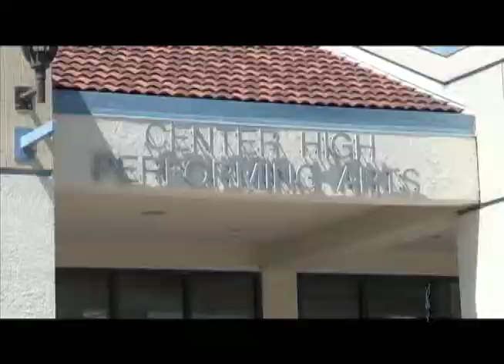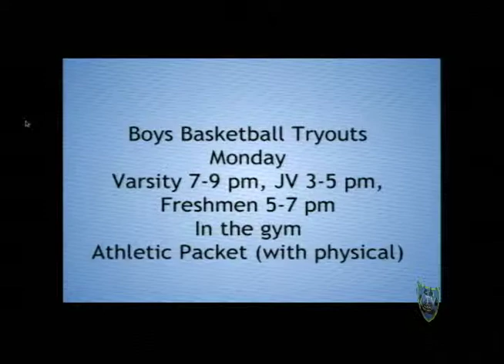Cougar Connection C-TV 11-6-15